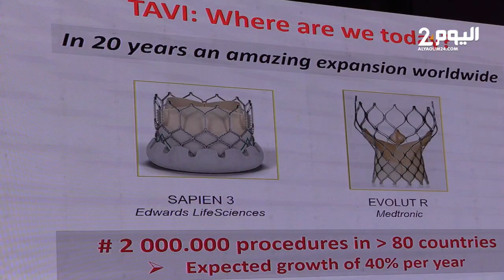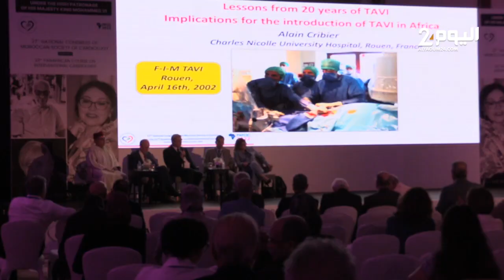طنجة : كواليس إفتتاح أشغال النسخة 27 لمؤتمر الجمعية المغربية لأمراض القلب بحضور نخبة من المتخصصين